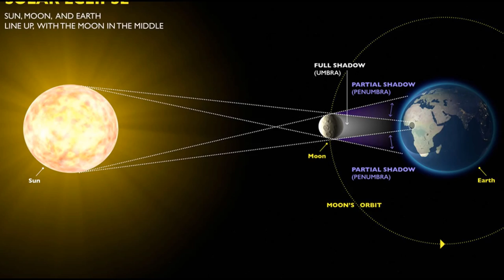Solar eclipse of August 21, 2017 from Earth And Space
On Monday, August 21, 2017, a total solar eclipse, frequently referred to as the "Great American Eclipse", was visible within a band across the entire contiguous UnitedStates passing from the Pacific to the Atlantic coasts